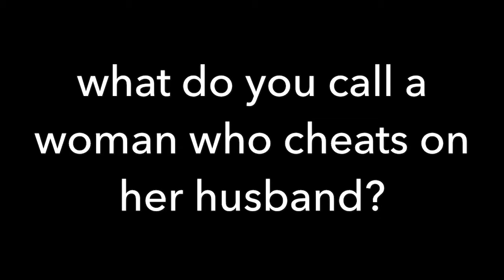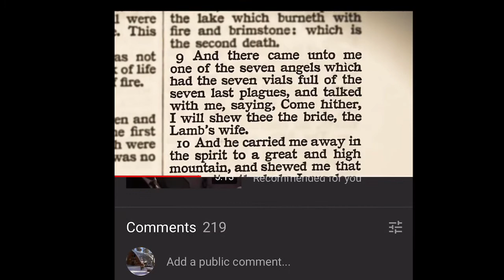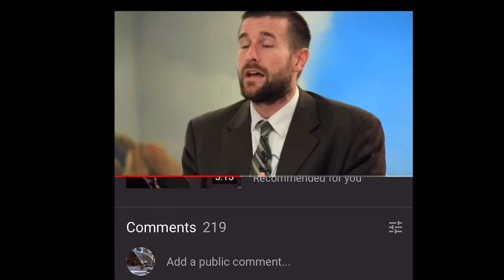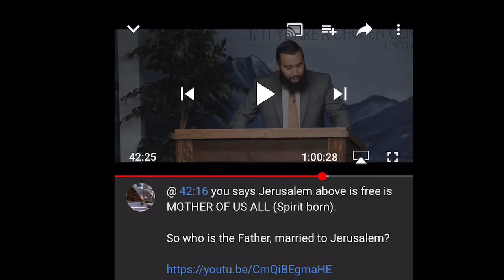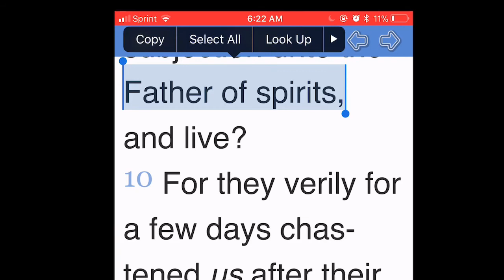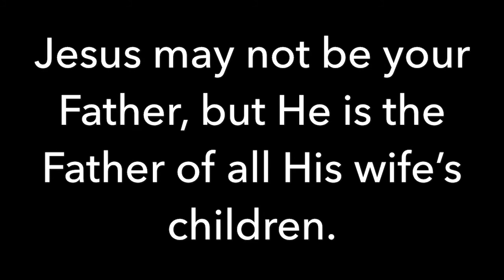Does Jesus Have His Father’s Wife?